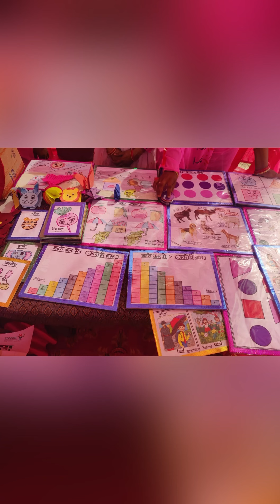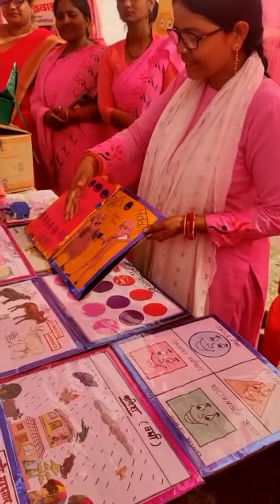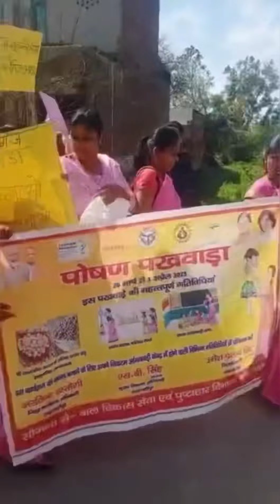Poshan Pakhwada Goshti, Poshan Rally Poshan Abhiyan “Sahi Poshan Desh Roshan” Poshan Abiyan Anthem